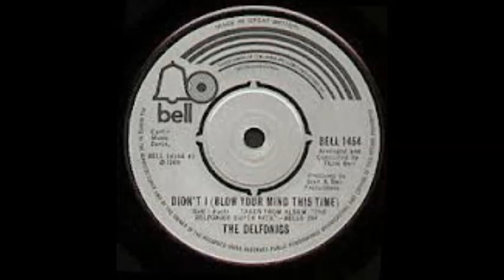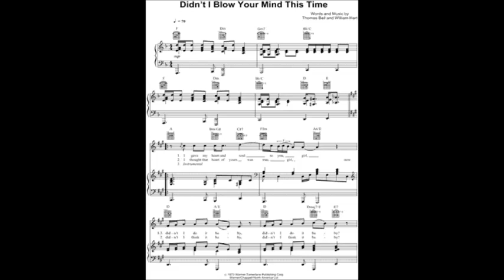Delfonics - Didn't I Blow Your Mind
UK hit 1971 peaked at No.43 spending 1 week on chart
re entered 2 weeks later peaking at No.22 spending a further 8 weeks on chart.